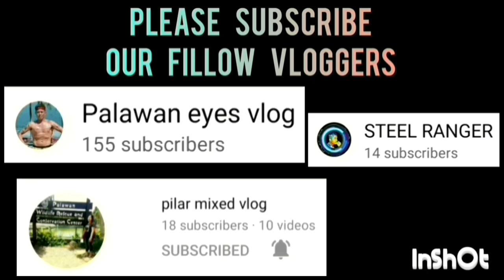SAN MIGUEL VS SARAH NICAY GAME HIGHLIGHTS | UNDER 22 CATEGORY | JULY 7,2023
SAN MIGUEL VS SARAH NICAY GAME HIGHLIGHTS | UNDER 22 CATEGORY | PUWBA STA. MONICA CHAPTER BASKETBALL TOURNAMENT 2023 AT STA. MONICA COVERED COURT, BRGY. STA. MONICA, PPC | JULY 7,2023